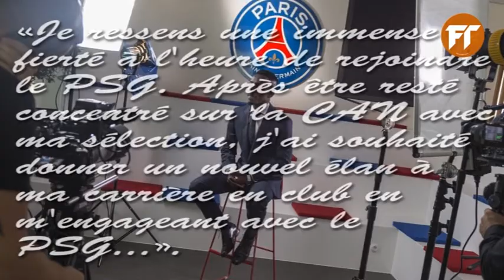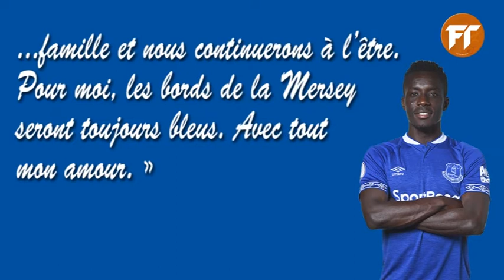Gana Gueye s'en va au PSG, mais n'oubliera jamais Everton !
Idrissa Gueye s'en va au PSG, mais n'oubliera jamais Everton : "Un voyage dont j’ai rêvé depuis que je suis enfant et quand cette opportunité s’est présentée je ne pouvais pas la refuser. A mes coéquipiers et à mon entraîneur, vous allez me manquer. " Émouvant !